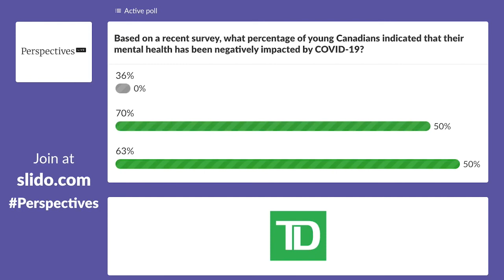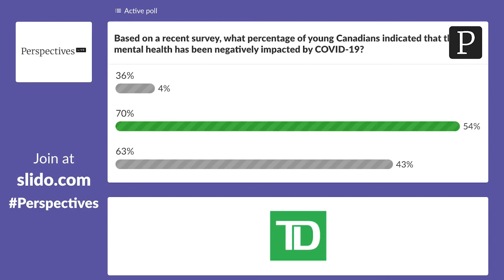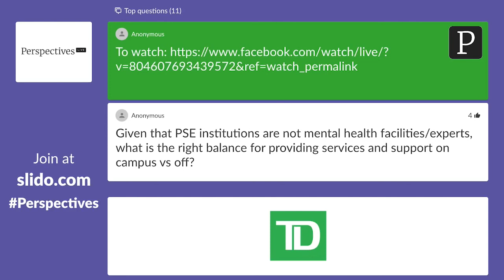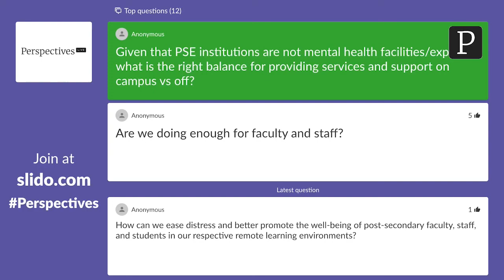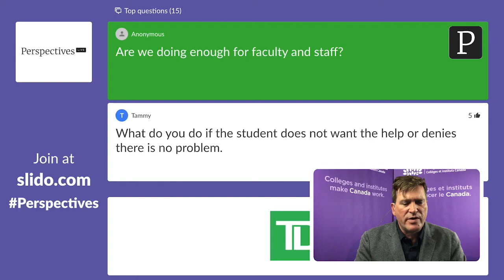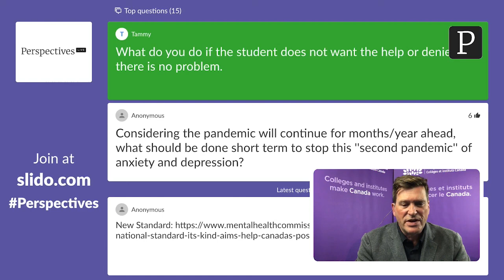Perspectives LIVE - Episode 2 (EN) - Supporting mental health and well-being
Supporting mental health and well-being
Episode Date: Wednesday, October 28, 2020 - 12:00pm EDT

Perspectives LIVE is a brand-new live series led by Colleges and Institutes Canada connecting post-secondary leaders and experts on thought provoking hot topics!

Global systems have been disrupted and many of us are now facing unprecedented levels of anxiety, stress, uncertainty, and loss. As public-health recommendations impose limitations on social interaction, building awareness of and breaking the stigma around student mental health and well-being is now more important than ever.

In what ways can we think about mental health differently in the context of post-secondary education, and how can we better orient support systems to address inequalities widened by the pandemic?

In this episode, our expert guests will explore how we can ease mental strain and better promote the well-being of post-secondary faculty, staff, and students.

Our guests:
Dr. Janet Morrison - Co-host, President of Sheridan College
Nikki Fraser - Indigenous advocate and founder of Uniting Our Voices
Dr. Benoit-Antoine Bacon - President and vice-chancellor of Carleton University
Chris Adam - Coordinator of the Sustainability & Living Campus initiative at Dawson College